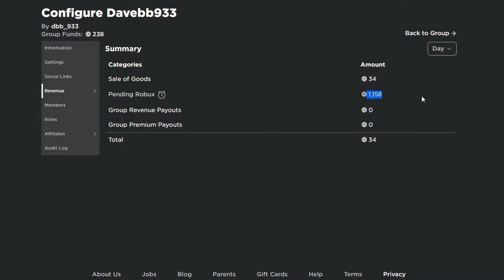We Built Piggy Intercity In Build Mode and Played Hide n Seek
In this video me and my brothers play piggy intercity Oooo but yes I recreated Piggy Intercity inside of piggy build mode. All the recreations that I built are in here like the city, safeplace, carnival, school, station, and the refinery,